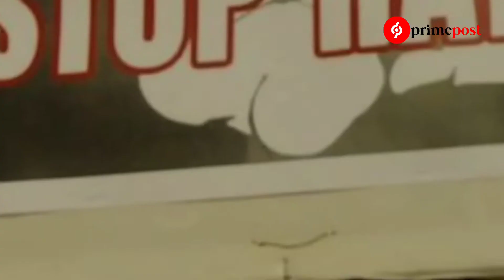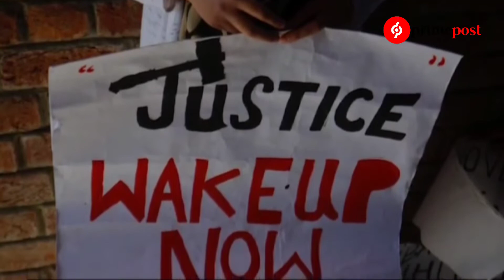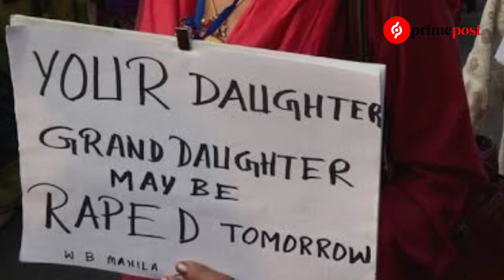Rape is the fourth most common crime against women in India